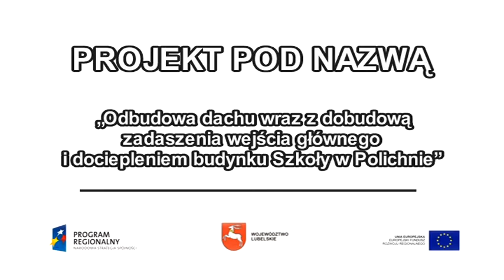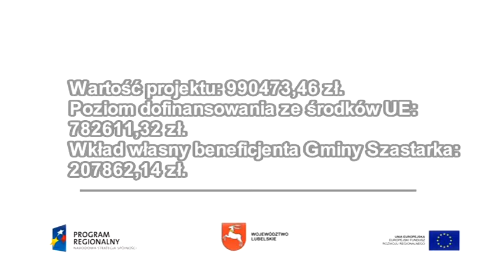Remont szkoły w Polichnie w ramach Regionalnego Programu Opracyjnego Województwa Lubelskiego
Projekt: Odbudowa dachu wraz z  dobudową zadaszenia wejścia głównego i docieplenie budynku Szkoły w Polichnie
Beneficjent: Gmina Szastarka
Projekt współfinansowany ze środków Regionalnego Programu Operacyjnego Województwa Lubelskiego na lata 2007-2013